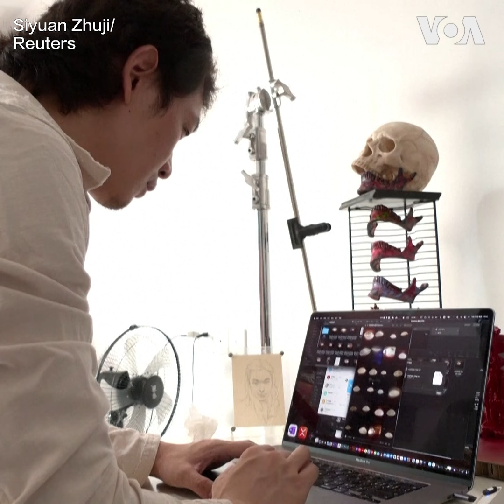将相机放入口中 中国艺术家用新视角记录新冠检测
当新冠检测已成为中国民众生活的一部分时，艺术家司原逐冀则试图将其变成一件艺术品。他将一部迷你摄像机放进嘴里，用镜头记录了40多次自己接受检测的全过程。他说，这些作品体现了“这个时代所独有的一种生活方式”，人们的生活被禁锢，各种限制、规则和制度压得每个人都喘不过气。